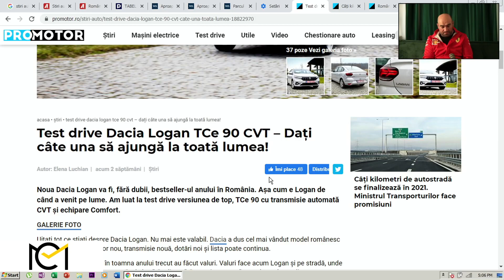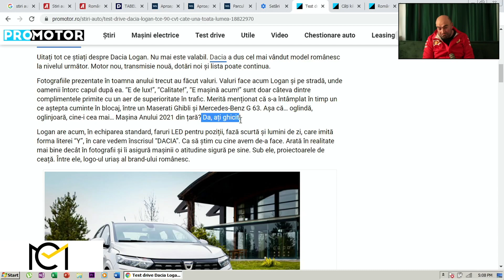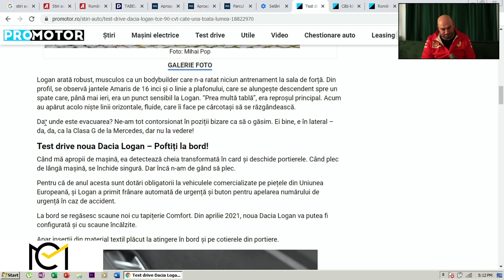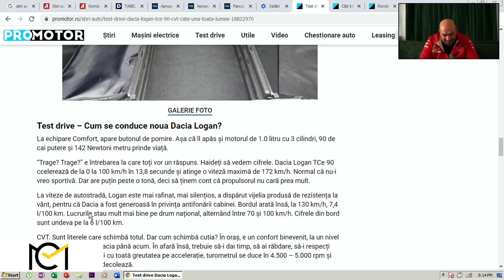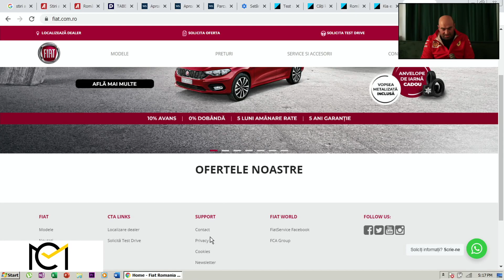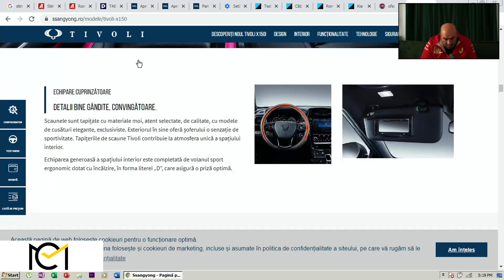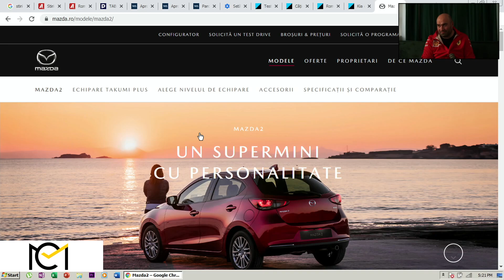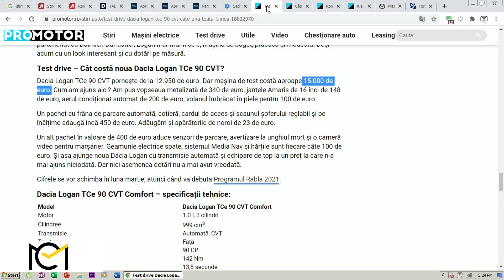Barbatii ADEVARATI poarta IZMENE si iubesc DACIA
Un nou proiect marca @Atelierul de Detailing